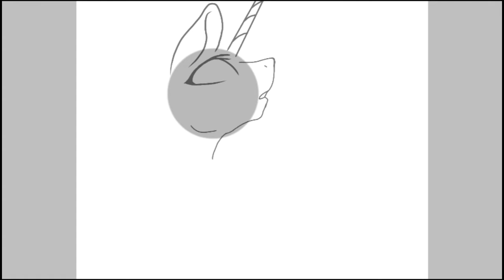ส่งกิจ"ณัฐนรี รัตนมณี "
SONG

Titanium cover by J.Fla(Original by Sia)

อารมณ์มาพอดีฮับ55555
เป็นกิจแรกเลยที่ร่วมเพราะปกติขี้เกียจแต่เนื่องจาก(เหมือน)ว่าง(?) เลยหากิจที่น่าร่วมสนุกมาเล่นดู เข้าเพื่อความสนุกนะไม่ใช่ชิงชนะเลิศ ถ้าได้ก็โอเคแหละ ไม่ได้ไม่เป็นไรขอแค่เราได้สนุกกับมันก็พอ อิอิ